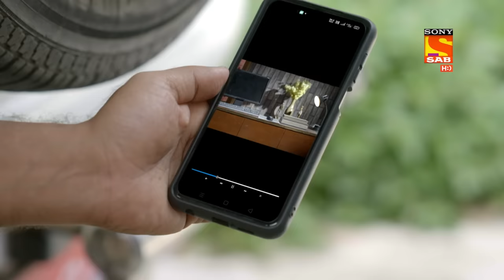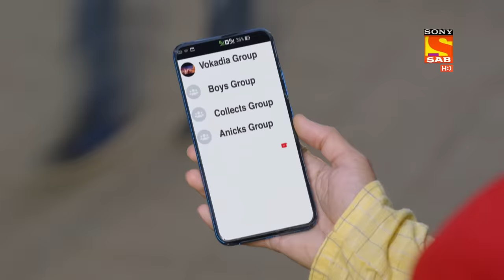Maddam sir - मैड्डम सर- Ep 312 - Full Episode - 6th October 2021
Episode 312: The Truth Of Sonia aka Sahara
Sahara and Billu are set free from the jail by Haseena. Meanwhile, Cheetah is reading the newspaper at the Tea shop and the tea served to him is extremely worst in taste. Haseena then comes at the tea shop and tells that everything is going as per olan and Sonia has contacted Kailash with a different number. Kailash then comes to meet Haseena and informs that Sonia is going to meet him today. Will Maddam Sir be able to catch Sonia aka Sahara?